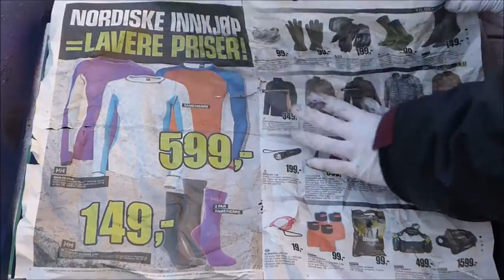Spray paint art - The fire within - made by Lise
Stencil Woman in fire